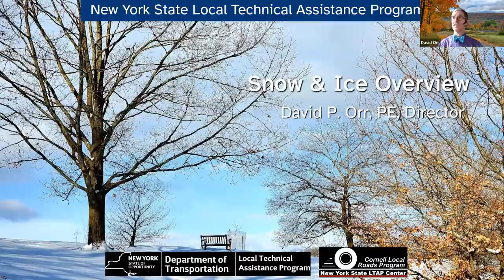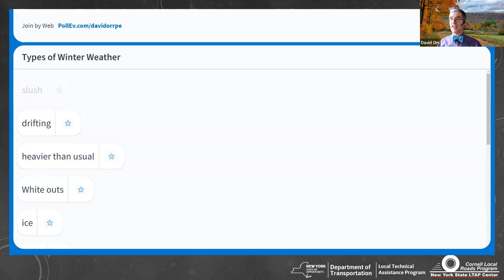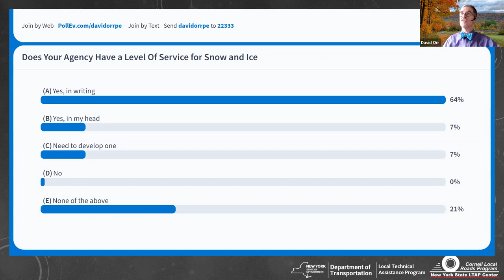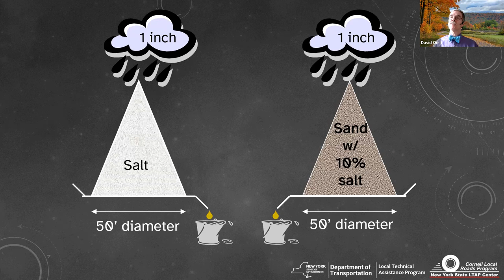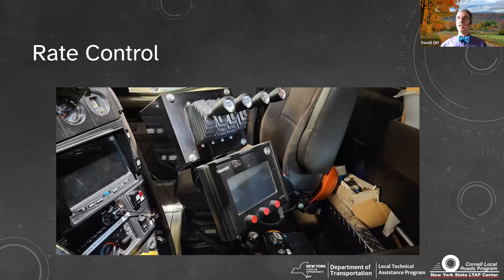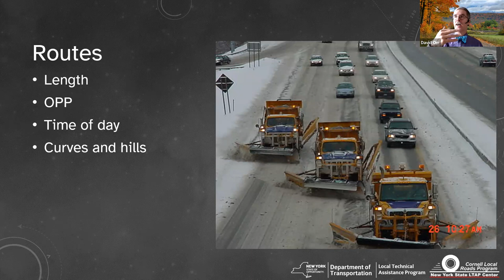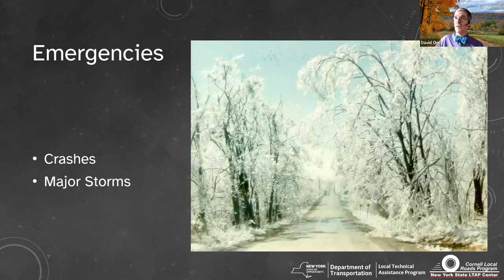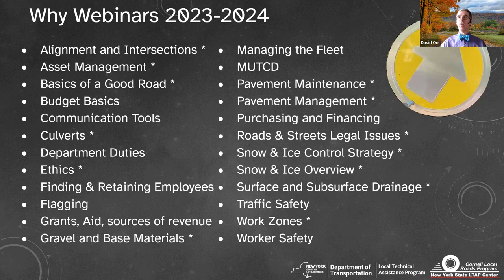NYSLTAP-CLRP Foundational Webinar: Snow & Ice 8.15.2023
Snow & ice control is the primary responsibility for road and street agencies across New York State. Come hear why this duty is so critical and gain insights into ways to prepare for this coming winter